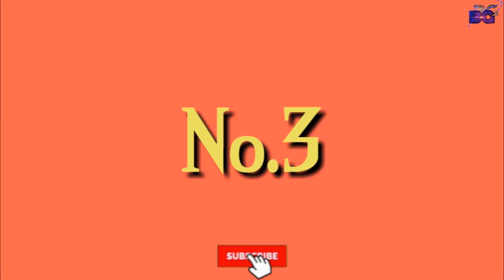BEST INTRO FOR YOUTUBE VIDEOS/CHANNEL I NO COPYRIGHT INTRO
AND WATCH CINEMATIC VIDEOS ON MY CHANNEL,KINDLY VISIT ONCE.